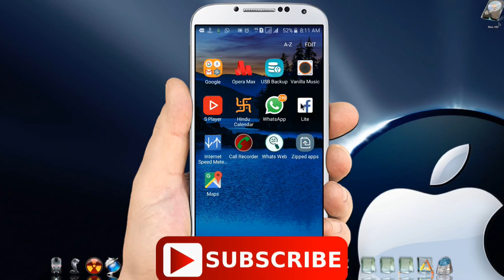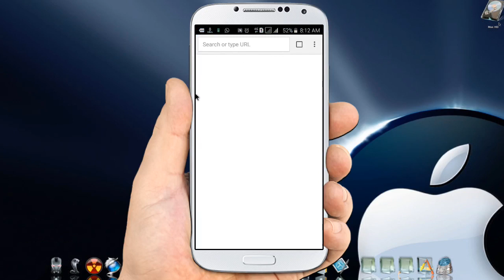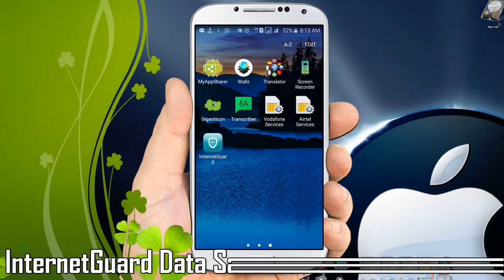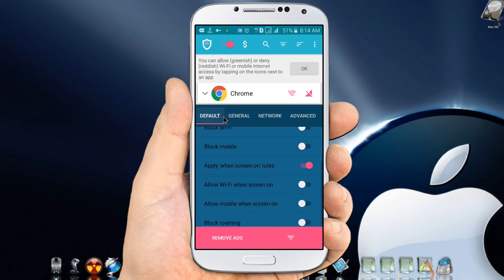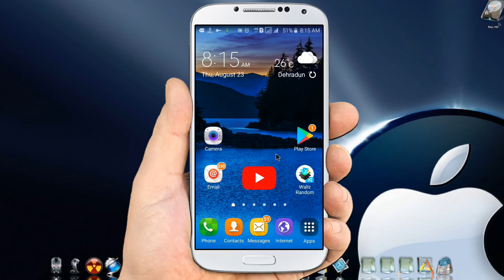New Unique Mind Blowing Android App 2019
New Unique Mind Blowing Android App 2018